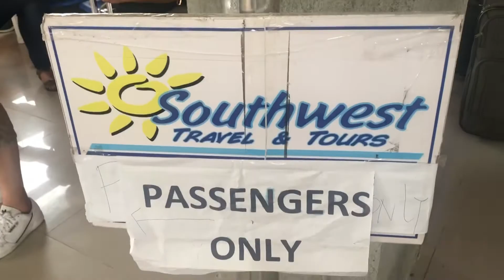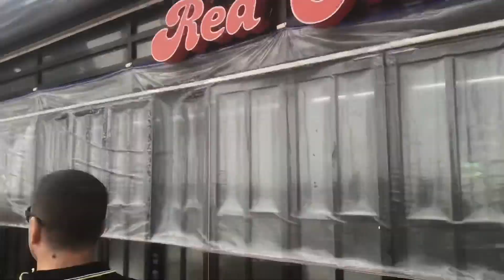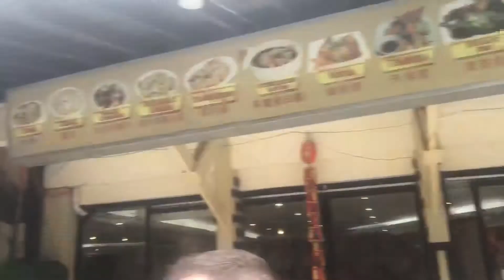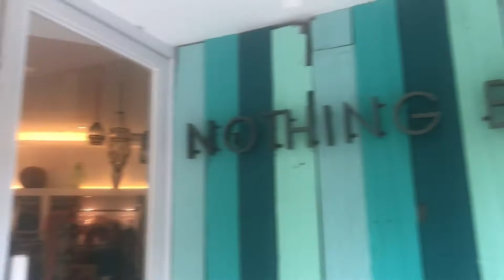Boracay Vlog | Part 1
The newly opened boracay experience. Don’t forget to have a reservation  confirmation  from your hotel  before visiting Boracay.